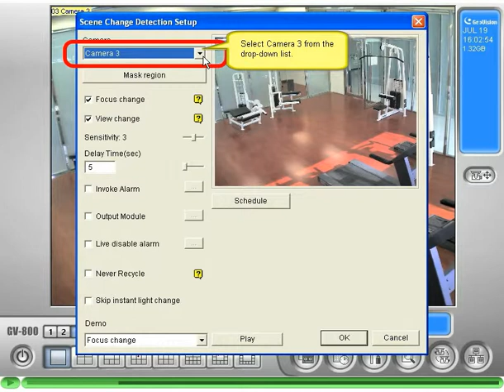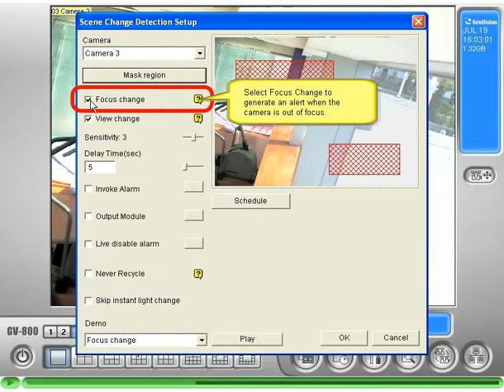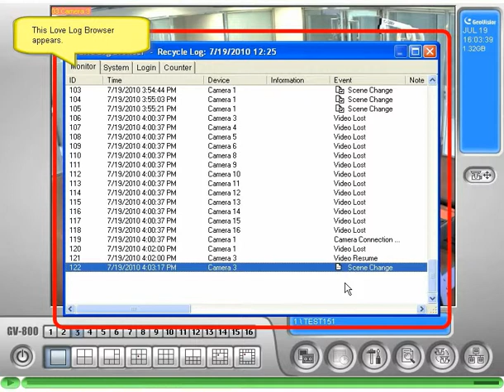GeoVision Analytics Scene Change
The Sene Change Detection can detect when a camera has been tempered physically.  When someone or something has covered the lens of a camera, or the camera has been moved or out of focus, the GV-System will generate an alert.